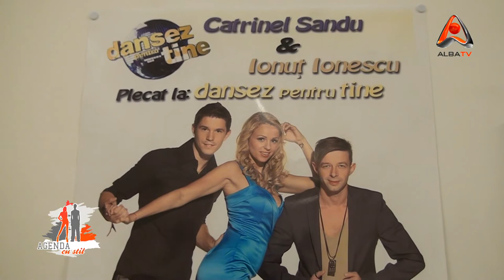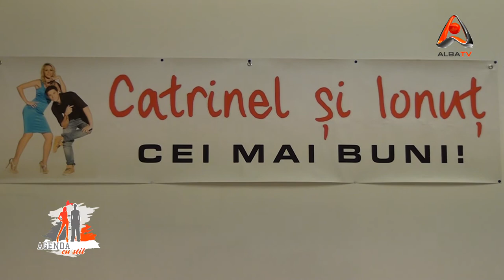AGENDA CU STIL | 14 APRILIE 2012